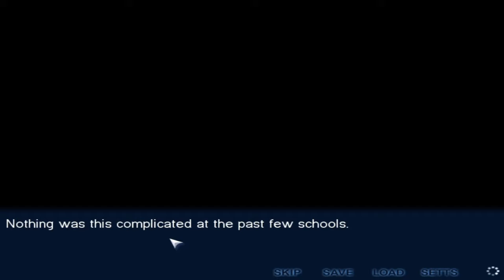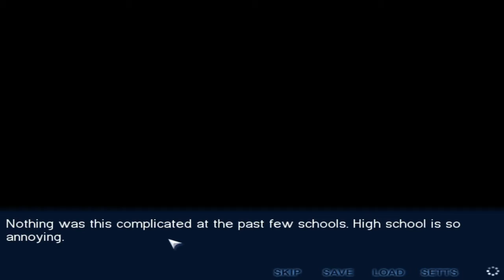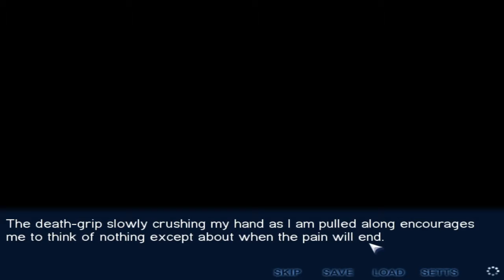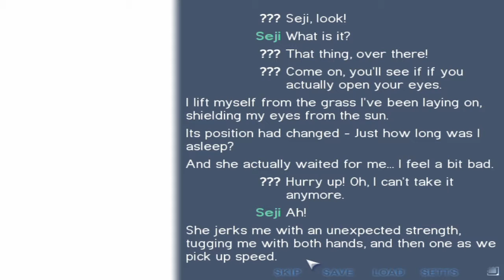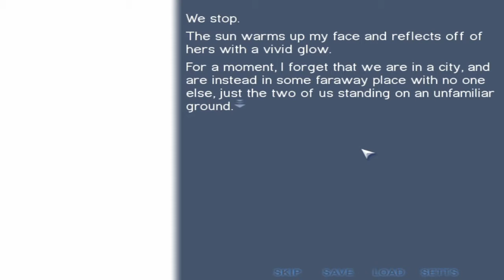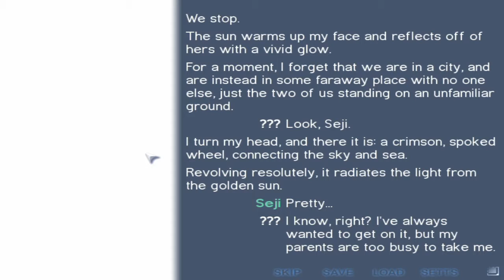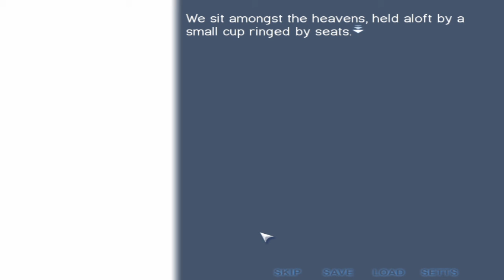Let's Play: Memo | Part 4 - Peeping on Liz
In this episode we get one of 6 endings as we try to get a better one and ended up peeping on Liz while she's changing...of course we did.